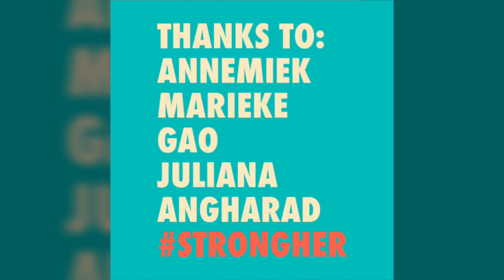Ride Along Spain February with ex pro Marijn de Vries: Part one - Strongher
February 18th 2016 - Ride Along Spain: Close your eyes and imagine… riding one of the most beautiful roads you’ve ever seen. The sun on your face, the warm wind from the Mediterranean on your skin. The road is winding, up and down. Every minute you have a different, breathtaking view: small beaches, rough cliffs, flowers and forest, the ocean.